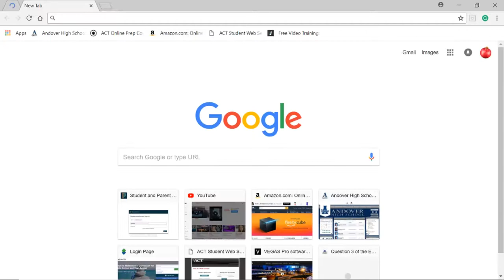BEAUTIFUL SUNSETS | Far Cry 3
Enjoy the view while it lasts!